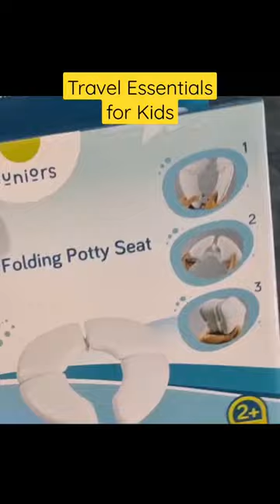Foldable potty seat